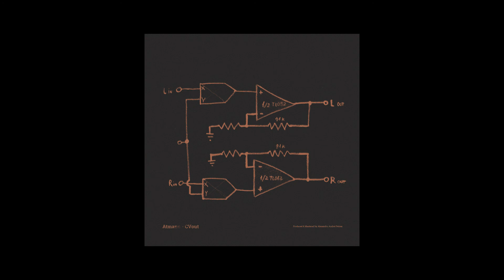Atmann - Hammr [ATM003]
From "Atmann - CVout" [ATM003] Digital Release.